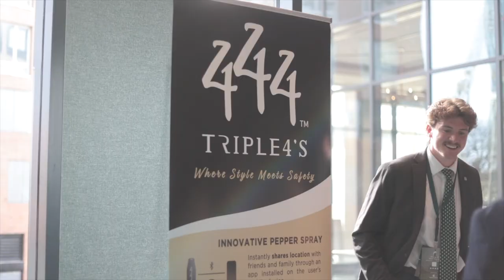BBQ. Business. Pride. Comics - August Stories in Review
We share images from four completely new stories that we launched to our vimeo channel in August. We have stories from Saddleback BBQ, MSU Burgess Institute for Entrepreneurship, St Johns Call-In Coalition, and Summit Comics and Games. You can watch the full videos on Vimeo.